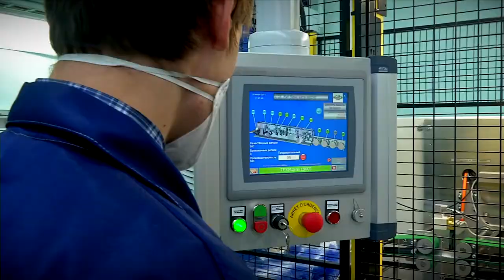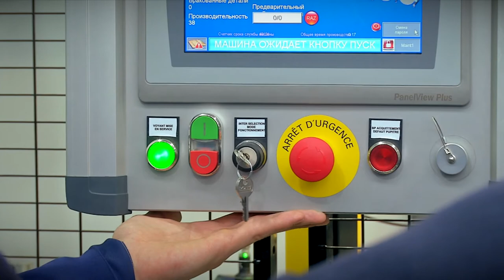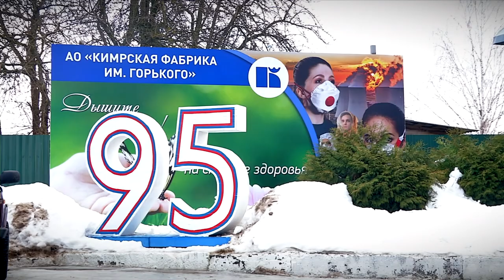Кимрская фабрика им. Горького запустила новую линию производства респираторов